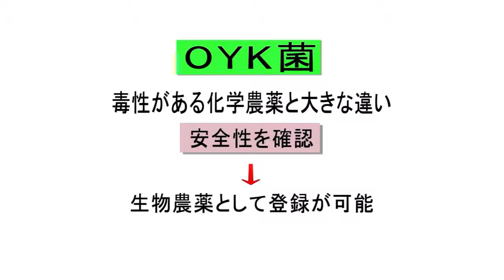【環境にやさしい商材の提案】 5.OYK菌の安全性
OYK菌(環境にやさしい商材の提案)の分割版です。
下記内容が収録されています。

　5.OYK菌の安全性